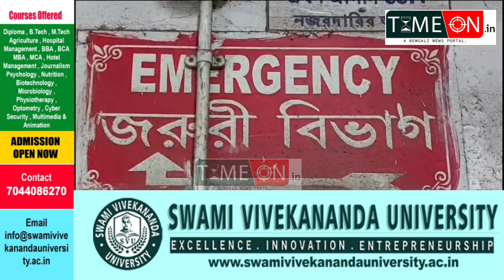ব্যারাকপুর কল্যাণী এক্সপ্রেসওয়েতে পথদুর্ঘটনায় মৃত্যু হল ব্যারাকপুরের বাসিন্দা, ৩১ বছর বয়সি যুবকের